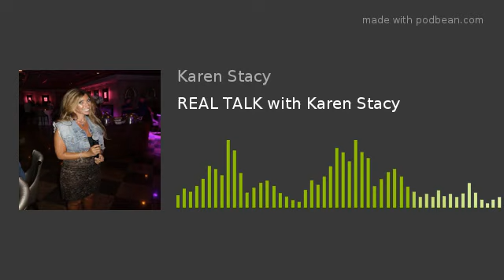REAL TALK with Karen Stacy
REAL TALK with Karen Stacy and Guest Chrissie Mayr talking about balancing a corporate life and working the comedy scene.